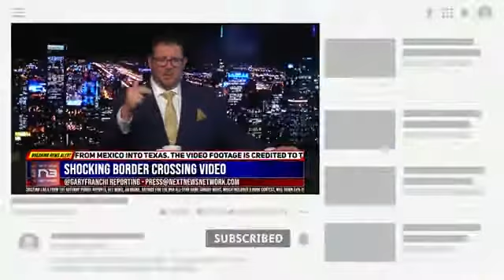Administrator Buyden Owns This - WAKE UP AMERICA!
And we're told there is no crisis on our border. This is what happens when you ignore the law and put Americans at risk

Share this information so we can awaken the masses!!!